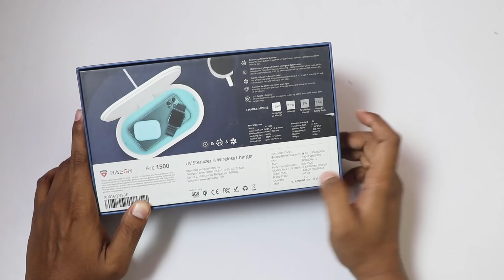RAEGR Arc 1500 Unboxing Telugu